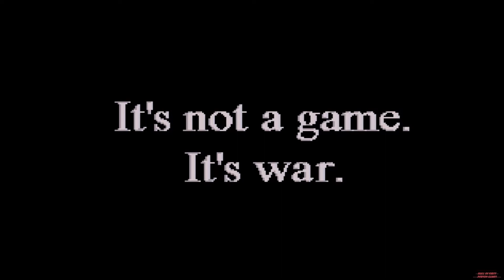Napalm 1998 PC (NAM)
►Gameplay:◄
0:50